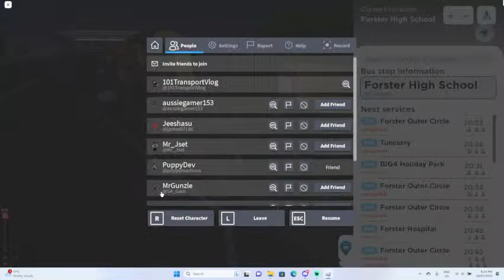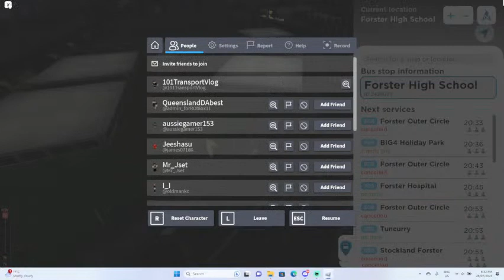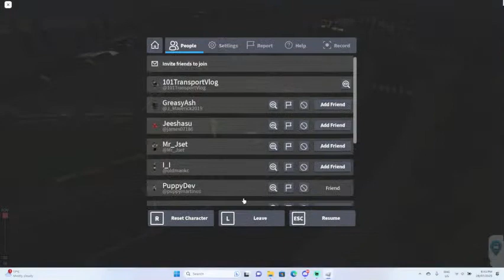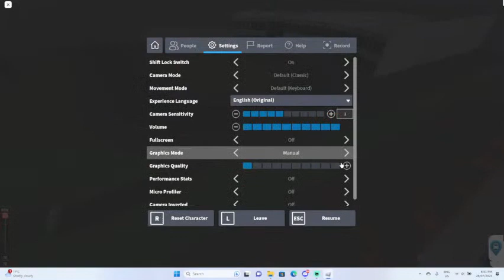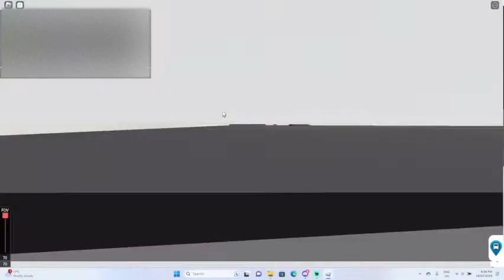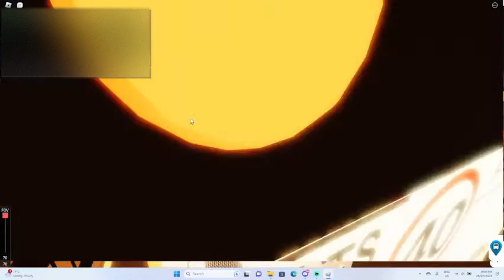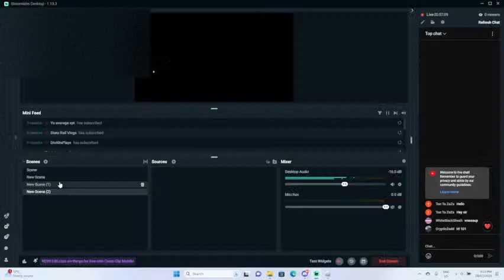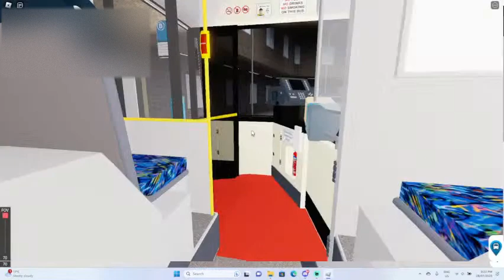TSA Forster Region Livstream 18